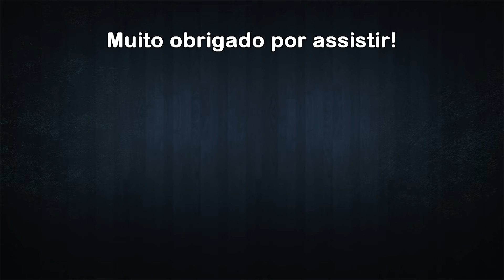O Enigma dos 4 Pilares - Forager - Ep. 2 (Gameplay em Português PT-BR)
O Enigma dos 4 Pilares é um dos enigmas (puzzles) que aparece nas ilhas da área inicial de Forager.